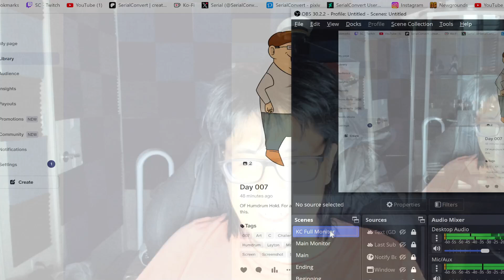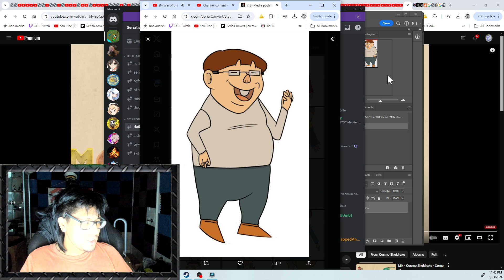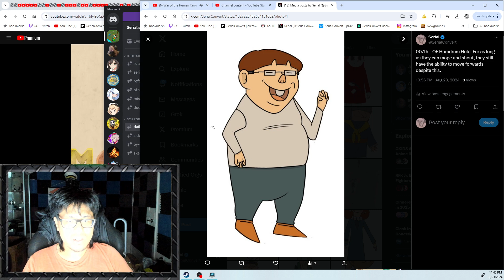Vague Recollection - #143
To be confused somewhat is to be innately human.

"Even given the par, at least hold true, the sights within their eyes held aloft once more." - Myself